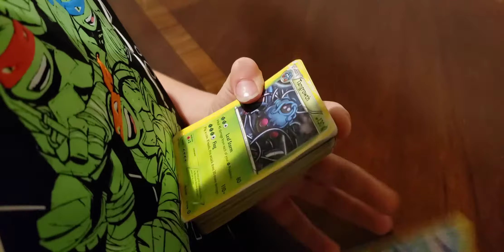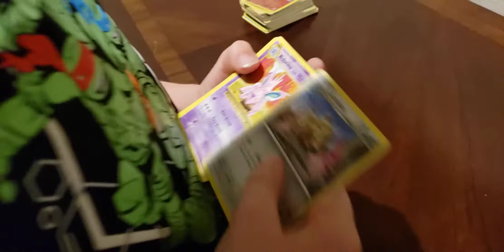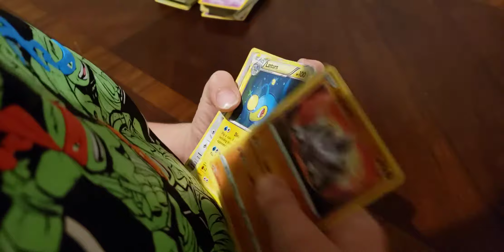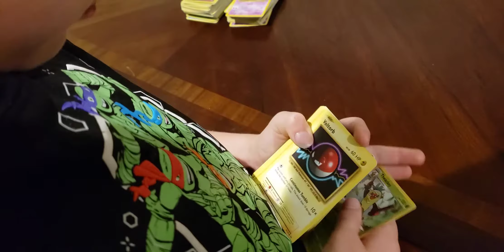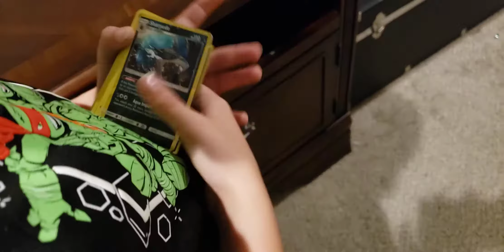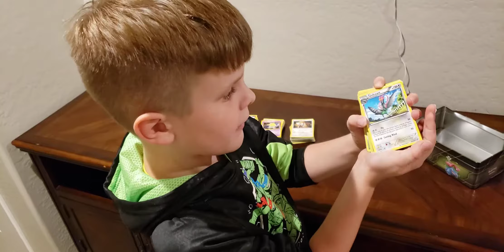Opening the Pokémon Tin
Is this video I open my Pokémon tin and show you some of my favorite cards